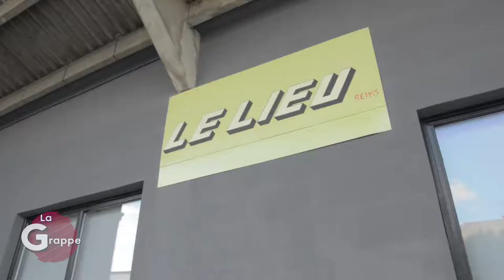Les aventures de Claire - La Grappe 2 #10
Claire nous emmène dans un nouveau lieu à Reims qui s'appelle Le Lieu